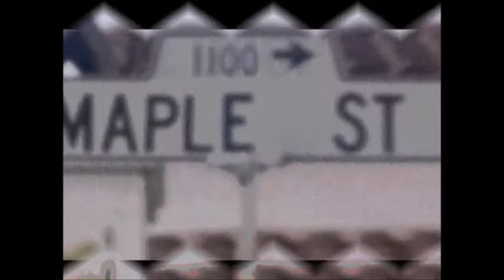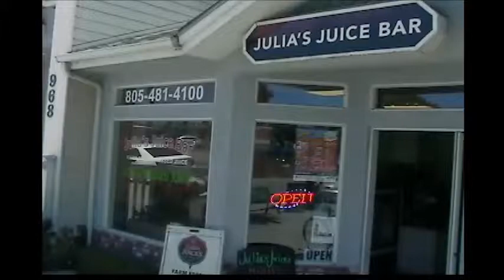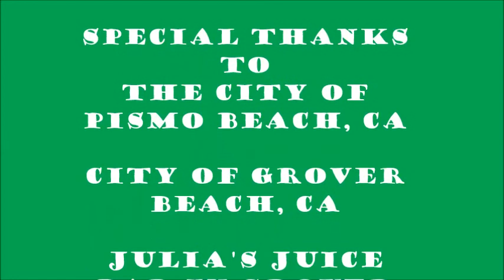The Drop on Maple Street (2016)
The Drop on Maple Street, Starring Phil Epstein, Debbie Ramirez, Joseph Holmes and Michael Kudnra. Written and Directed by Joseph Holmes